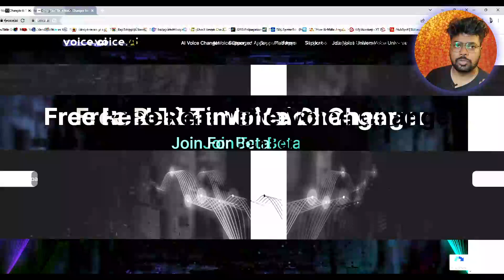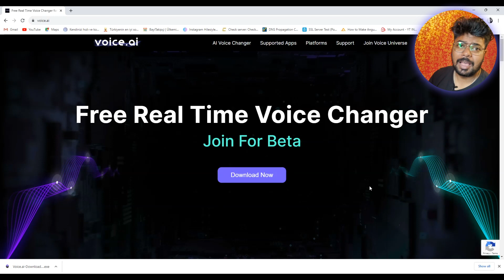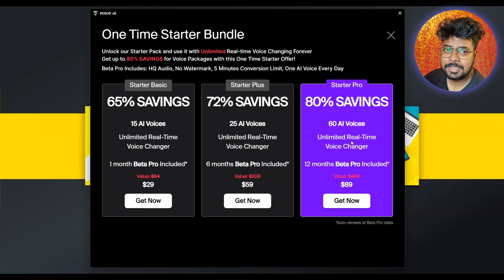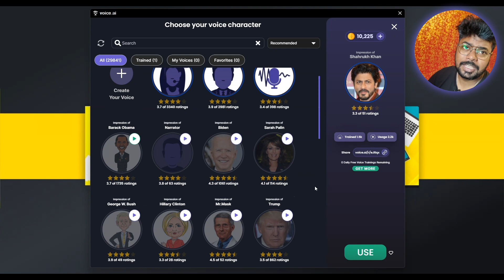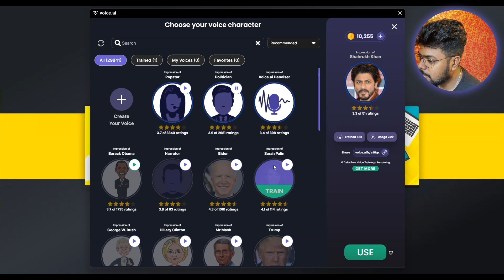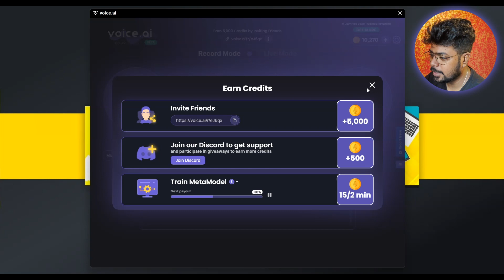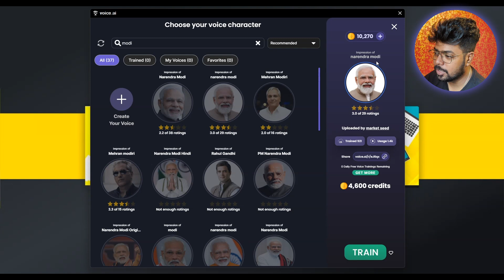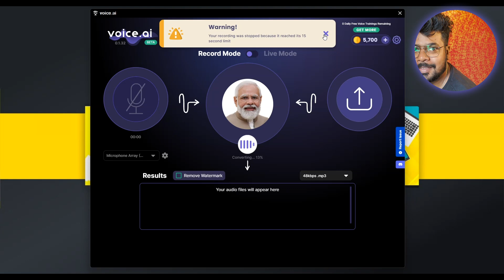Change Your Voice to ANY CELEBRITY with This Free AI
AI Voice Conversion Tutorial : Sound like SRK, Arijit Singh, etc

Dive deep into the insane world of voice-changing and voice-modeling AI programs to learn how you can change your voice to absolutely anyone! In this episode, we will test and explore the software called Voice.ai and use it to not only transform our voice but also create the voice of any person. Right from setting up the program to getting free credits to train voice models, we will cover it all. I hope you find this episode interesting.

Order Products With Discount:
iPhone 13 Pro Max
iPhone 13 Pro
iPhone 13
iPhone 13 mini
iPhone SE
iPhone 12 (128GB)
Fireboltt Ninja Calling (Special Price)
Zebronics Cooling Pad
Fireboltt Talk 2 Special Price
Tukzer Coolingpad
Fire-Boltt BSW004
Acer Predator Helios 300 (i7 10th gen)
Acer Predator Helios 300 (i7 11th gen)
Asus TUF F15 (16GB)
Asus TUF F17 (16GB)
Zebronics Gaming Mouse
Best Price boAt 621
Best Price boAt 402
Best Price boAt 141
My Mic
My Green Screen
My Light